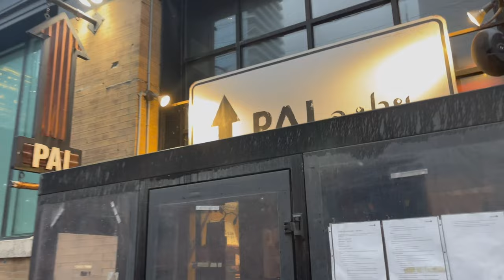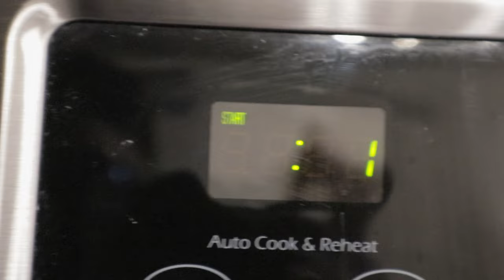Day in the Life of a Big 4 Accountant in Busy Season | A Vlog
Hi friends, back with another video after literally a month. I recorded this during ramadan so excuse the frequent naps haha. Hope you enjoy. Like and sub!